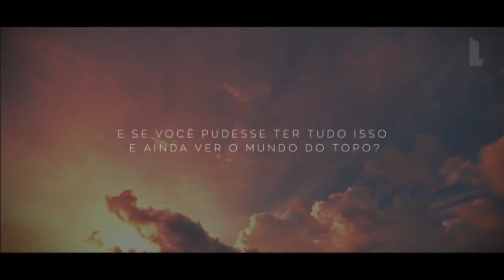Condomínio Living Vision, Bonfim, Campinas, SP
Torre única composta de apartamentos de 54 à 67 m², com 2 e 3 dormitórios, todos com suíte e varanda. Lazer completo, incluindo rooftop com churrasqueira. Últimas unidades com preços abaixo da tabela.